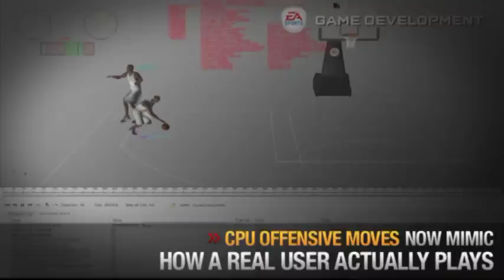Prime & Smoove Dual Commentary Part # 7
The Final One Enjoy Folks Peace.